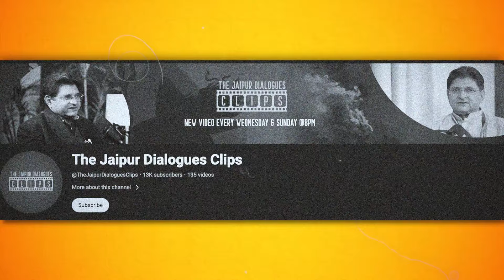Pakistan's Triple Threat: Pakhtuns, Zakir Naik, and Bangladesh – What Could Go Wrong? Sumit Peer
Sumit Peer and Sanjay Dixit break down Pakistan’s latest crises as the Pakhtuns announce plans for separation, Zakir Naik stirs controversy, and Bangladesh puts pressure on its neighbor. With trouble brewing on all fronts, this episode explores whether Pakistan can handle the heat or if it’s headed for an even bigger meltdown.